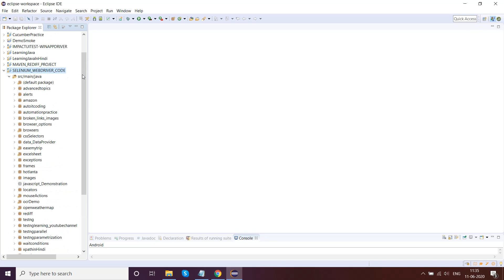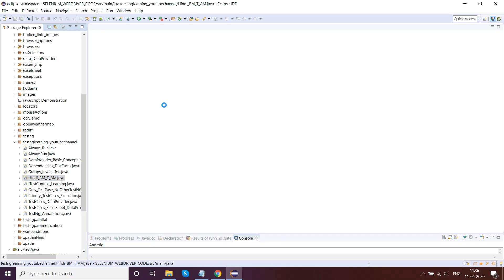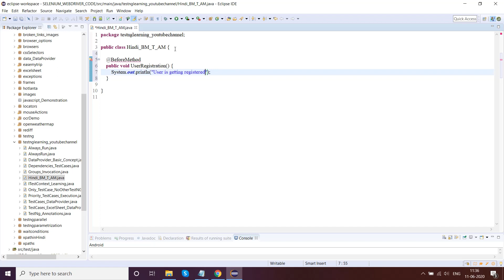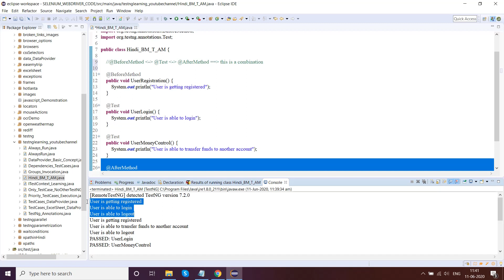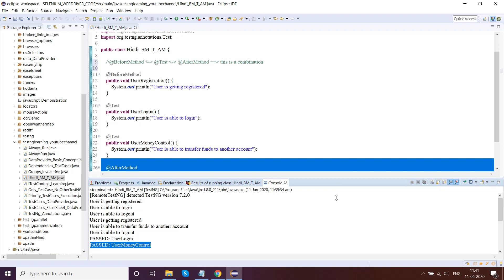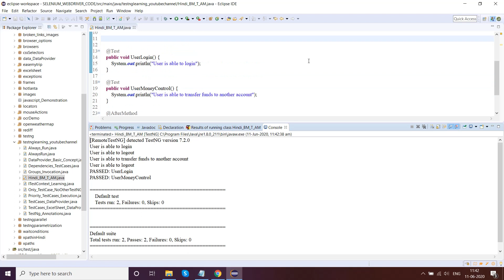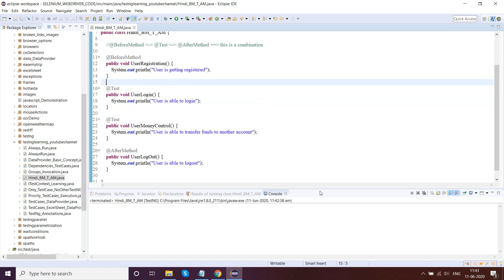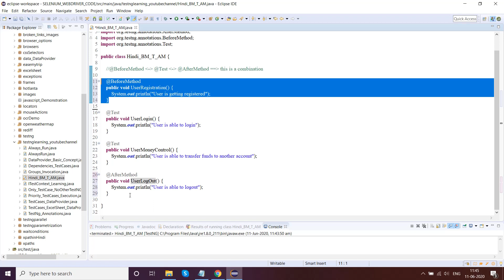(in Hindi) @BeforeMethod, @Test, @AfterMethod combo in TestNG